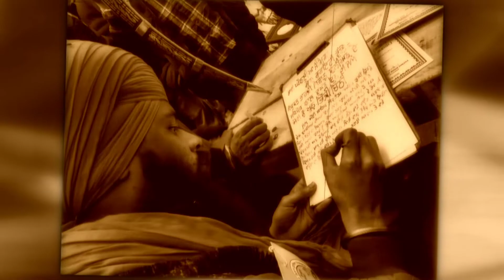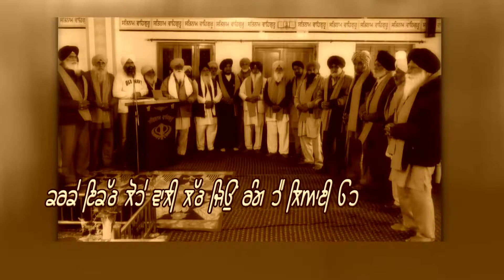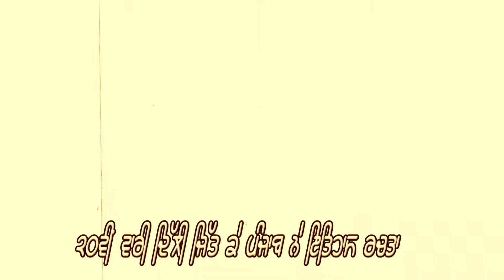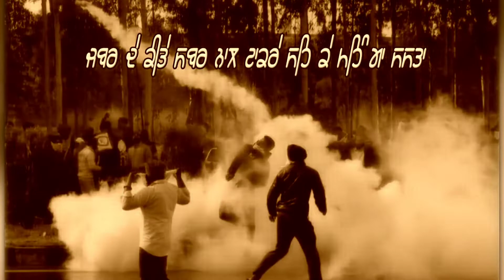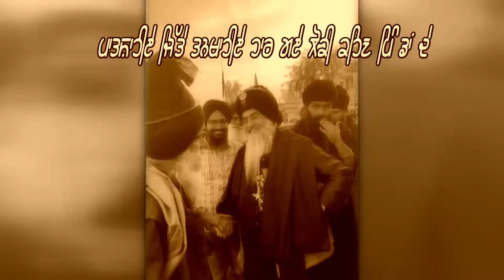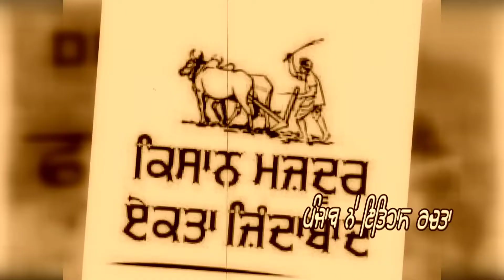ਦਿੱਲੀ ਫਤਿਹ Bhai Manjit Singh Butahari Kavishri Jatha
Kavishari Jatha Bhai Manjit Singh Butahari
Nagma-Delhi Fateh
Lyrics-Balehar Singh Gobindghriya
Video-Boparai Studio
Specal Thanks-Payara Singh , Jagjeet Singh

ਪੰਥਕ ਕਵੀਸ਼ਰੀ ਜੱਥਾ ਭਾਈ ਮਨਜੀਤ ਸਿੰਘ ਬੁਟਾਹਰੀ
ਸਾਥੀ ਭਾਈ ਗੁਰਦਿੱਤ ਸਿੰਘ ਅਤੇ ਭਾਈ ਗੋਬਿੰਦ ਸਿੰਘ ਭੈਣੀ ਬੜਿੰਗਾਂ